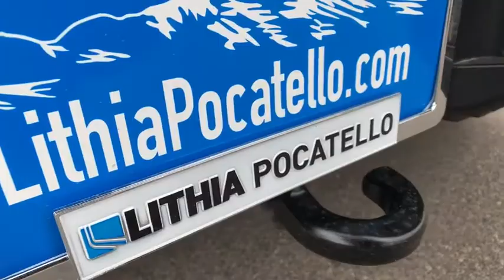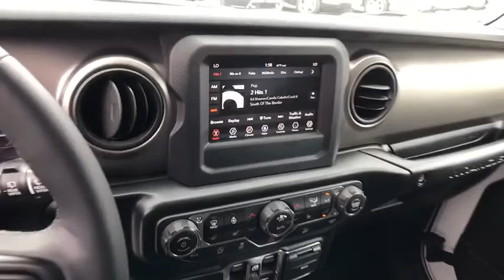2020 Jeep Wrangler_Unlimited Pocatello, Idaho Falls, Twin Falls, Burley, Rexburg, ID LW284310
New 2020 Jeep Wrangler_Unlimited available in Pocatello, Idaho at Lithia Chrysler Jeep Dodge Ram of Pocatello. Servicing the Idaho Falls, Twin Falls, Burley, Rexburg, ID area.
2020 Jeep Wrangler_Unlimited Sport S 4x4 - Stock#: LW284310 - VIN#: 1C4HJXDN7LW284310

Heated Seats iPod/MP3 Input Back-Up Camera 4x4 Brake Actuated Limited Slip Differential Keyless Start Bluetooth Turbo Charged. Bright White Clear Coat exterior Sport S trim. FUEL EFFICIENT 22 MPG Hwy/21 MPG City! CLICK NOW! KEY FEATURES INCLUDE: 4x4 Back-Up Camera iPod/MP3 Input Bluetooth Aluminum Wheels Keyless Start Brake Actuated Limited Slip Differential. MP3 Player Privacy Glass Child Safety Locks Steering Wheel Controls Rollover Protection System. OPTION PACKAGES: QUICK ORDER PACKAGE 22S SPORT S Engine: 2.0L I4 DOHC DI Turbo w/ESS Transmission: 8-Speed Automatic (850RE) Front 1-Touch Down Power Windows Speed Sensitive Power Locks Power Heated Mirrors Automatic Headlamps Leather Wrapped Steering Wheel Security Alarm Remote Keyless Entry Sun Visors w/Illuminated Vanity Mirrors TRANSMISSION: 8-SPEED AUTOMATIC (850RE) TIP Start Dana M200 Rear Axle Hill Descent Control BLACK 3-PIECE HARD TOP Freedom Panel Storage Bag Rear Window Defroster Rear Window Wiper/Washer No Soft Top TECHNOLOGY GROUP Google Android Auto Cluster 7.0 TFT Color Display SiriusXM Satellite Radio 1-Year SiriusXM Radio Service USB Host Flip Integrated Center Stack Radio 7.0 Touchscreen Display Air Conditioning w/Auto Temp Control Radio: Uconnect 4 w/7 Display Apple CarPlay Air Filtering GPS Antenna Input COLD WEATHER GROUP Heated Steering Wheel Heated Front Seats LED HEADLAMP & FOG LAMP GROUP Front LED Fog Lamps LED Reflector Headlamps TRAILER TOW & HD ELECTRICAL GROUP Class II Receiver Hitch 700 Amp Maintenance Free Battery 7 & 4 Pin Wiring Harness 240 Amp Alternator Auxiliary Switches CONVENIENCE GROUP Universal Garage Door Opener ENGINE: 2.0L I4 DOHC DI TURBO W/ESS. Price does not include taxes title license and $349 Dealer Doc Fee. Price contains all applicable dealer incentives and non-limited factory rebates. You may qualify for additional rebates; see dealer for details.